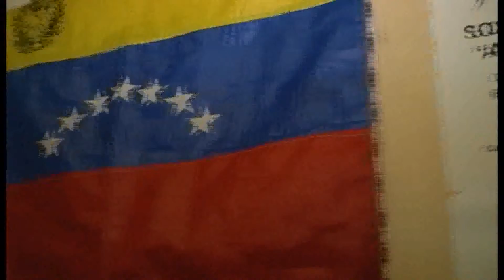EMERGENZA VENEZUELA, SULMONA QUARTIER GENERALE DELLA SOLIDARIETA'